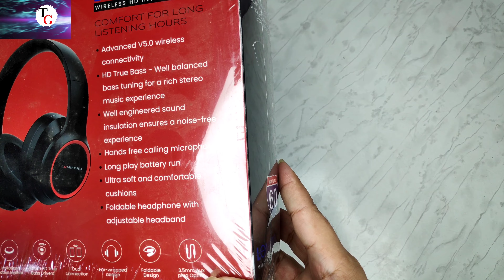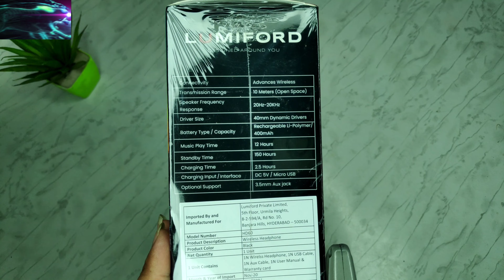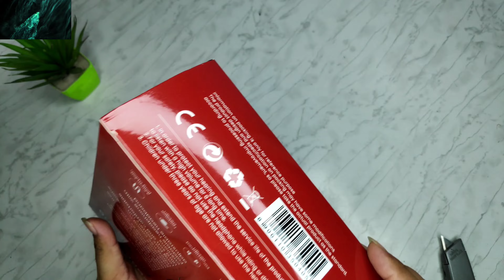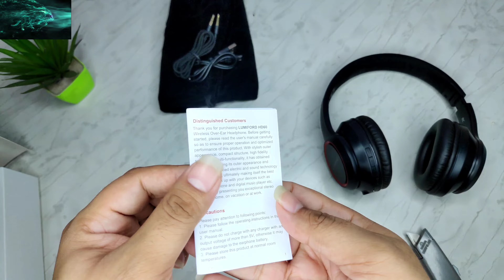bluetooth headphones, headphones bluetooth, Wireless Headphones, best headphones